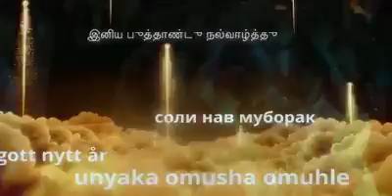Animazone Msc Belíssima